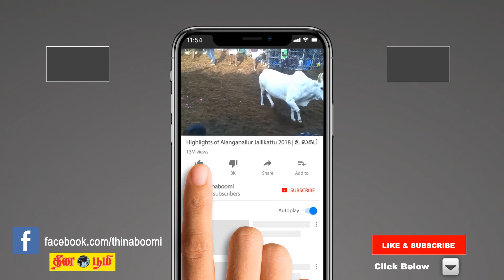ஜப்பானில் சக்திவாய்ந்த நிலநடுக்கம்... கட்டிடங்கள் குலுங்கியதால் மக்கள் பீதி...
An earthquake, with a magnitude of 7.2 hit the coast of Miyagi Prefecture, shaking buildings in Tokyo and triggering a tsunami warning.